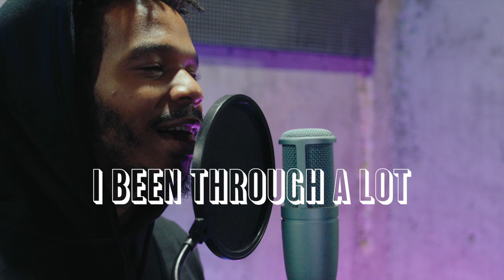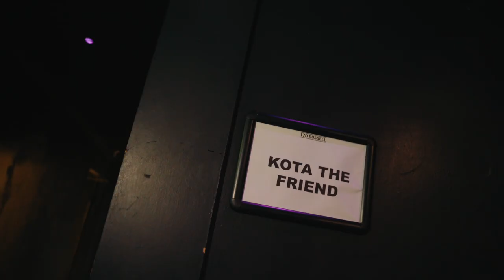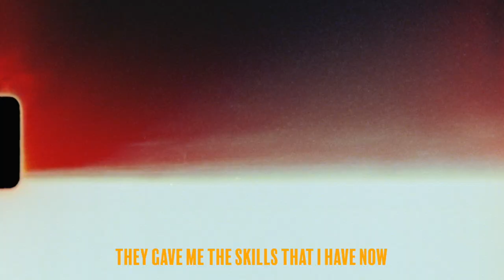KOTA The Friend Interview | His Creative Process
New York rapper KOTA The Friend is an independent artist who made a name for himself with his video series "Lyrics To Go". In this episode he talks about his creative process, the keys to success being an independent artist and breaks down his lyrics.
An email I send on a regular basis sharing my interests, experiences and content.
As well as exclusive deals and early access to new products.

🤔  WHO IS RUSH:
Rush, a seasoned photographer, Youtuber & filmmaker with over a decade of experience, has traveled the globe crafting cinematic stories between the USA, Asia and Australia.
Trusted by A-list celebrities, athletes, and iconic brands like Nike, NBA, Twitter, and Dior, his powerful storytelling has been called upon in commercials for the Olympics and the legendary Kobe Bryant & Tom Brady.

TIMECODE
00:00 Intro
00:47 Creative Process
08:57 Most Meaningful Song
14:10 Being An Independent Artist
18:35 Biggest Dream